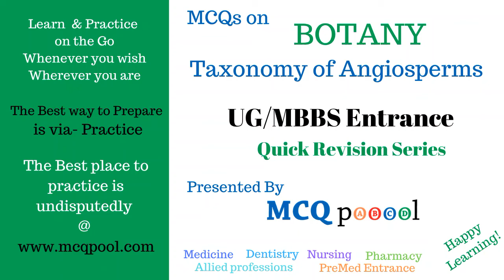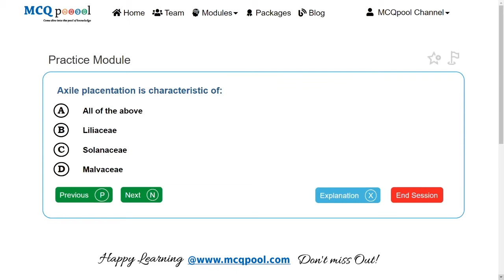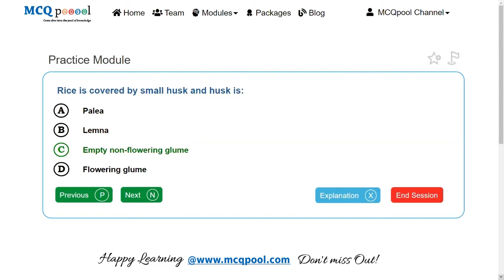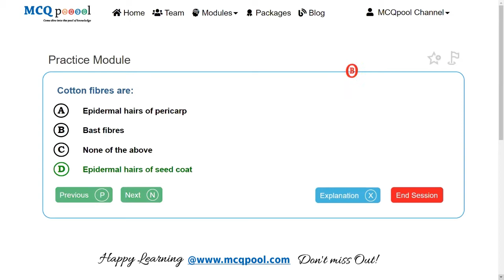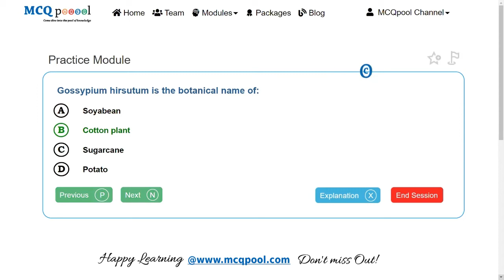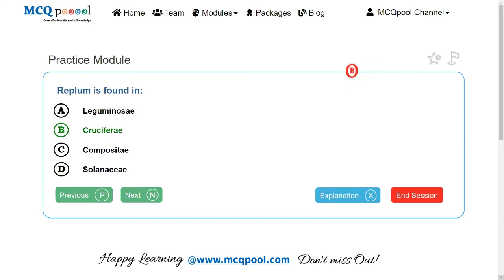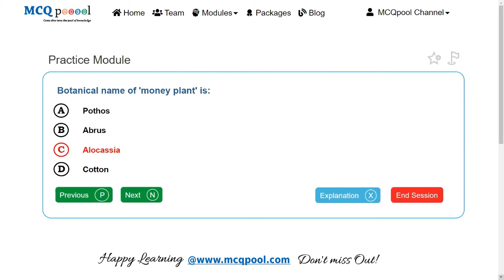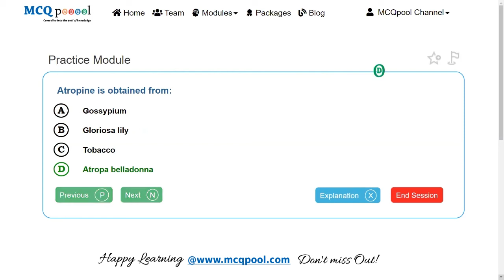Quiz/MCQs on Botany - Taxonomy of Angiosperms -MCQ Quick Revision Series- New- Improved Mobile view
For more details on how to do so, please visit:
Multiple Choice Questions MCQs on Botany - Taxonomy of Angiosperms for A levels/+2/Plus 2/High School/Intermediate levels/ PreMed Entrance